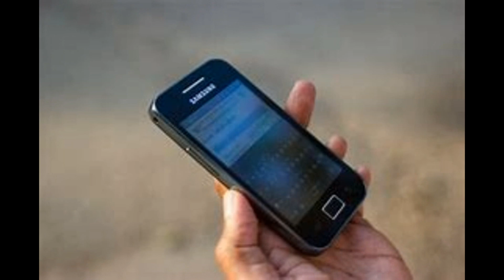Die Hölle morgen früh ( meine Version von Helene Fischer Cover )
von Ronald Kreutzmann , Cover von Helene Fischer - Megaparty , Bilder von Helene Fischer